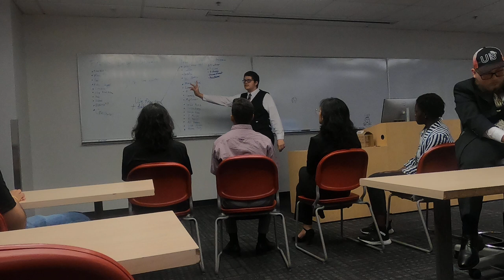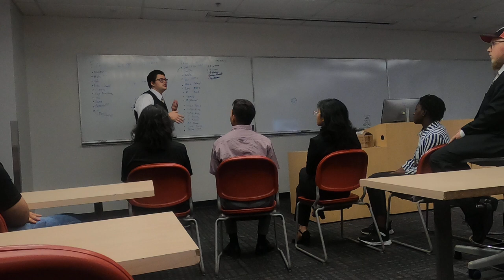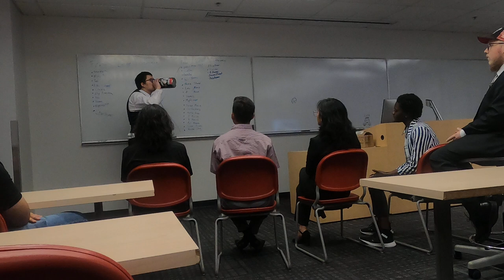'How to watch media online for free' || Demonstration Speech for COM 101 by Alejandro Labrador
Second speech for COM 101. Sorry for the laughter at the beginning as well we were doing something stupid before we turned on the camera.